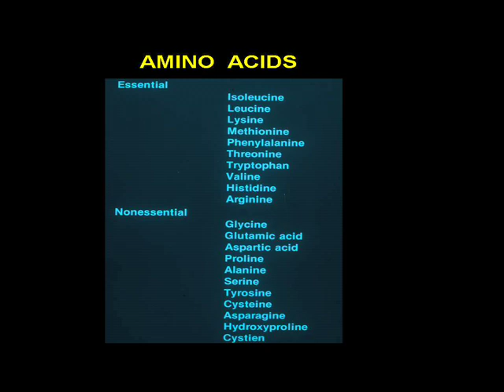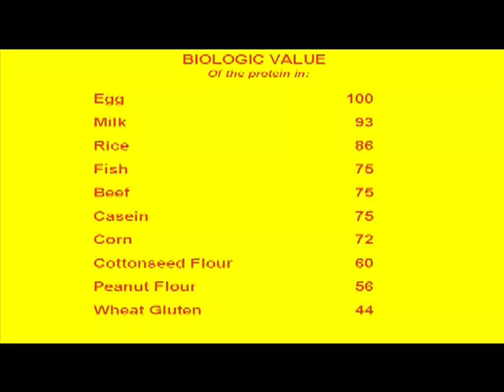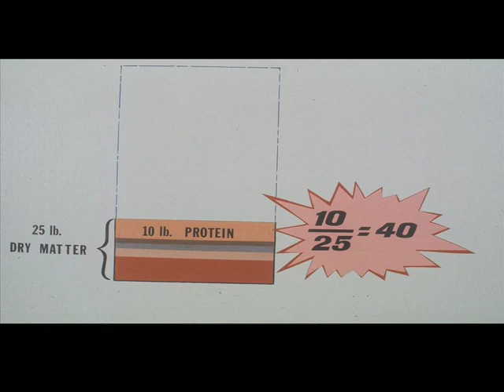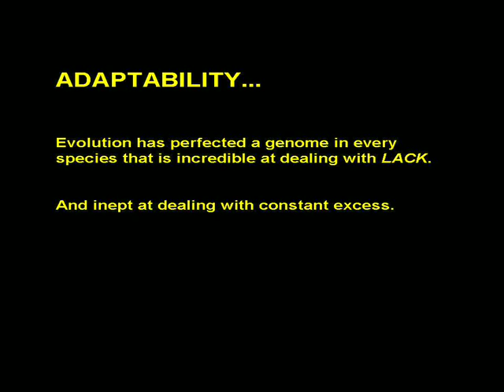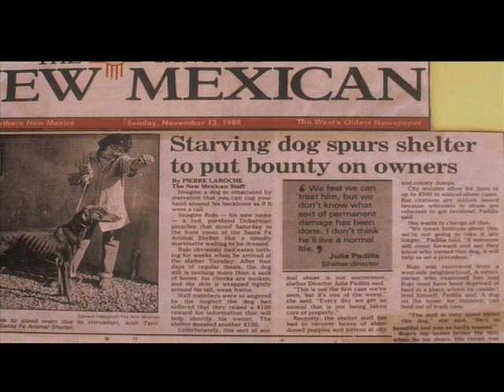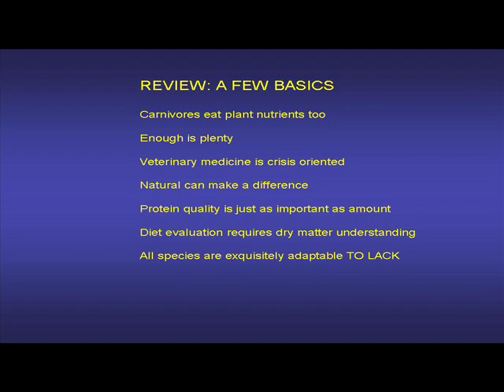K-9 Kraving presents Dr. Richard Patton, PhD - Part 1B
Richard Patton
Behavior: The Hidden Component of Diet
Presented by K-9 Kraving